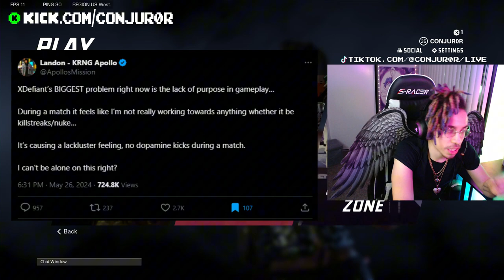XDEFIANT HAS NO PURPOSE...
Gaming Setup Equipment🖥️🎮:
Bedroom LED RGB Lights
Hexagon Wall RGB Lights
RGB Corner Standing Floor Lamp
Reversible L Desk
LED Light Bar Speakers
MAONO USB Gaming Microphone
HyperX Alloy Origins Core Mechanical Keyboard
Razer Kraken Ultimate Headset
Logitech C920 Webcam
S-RACER Gaming Chair